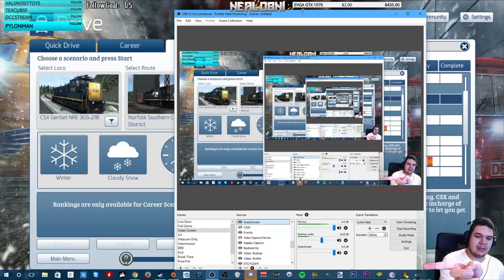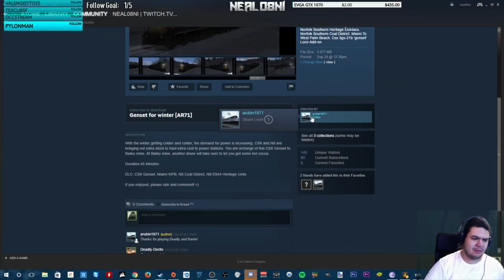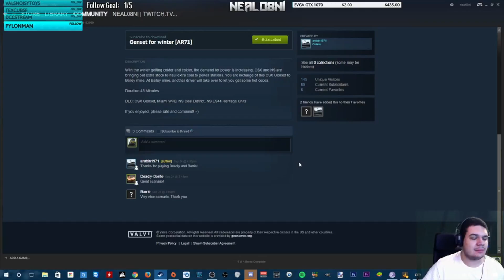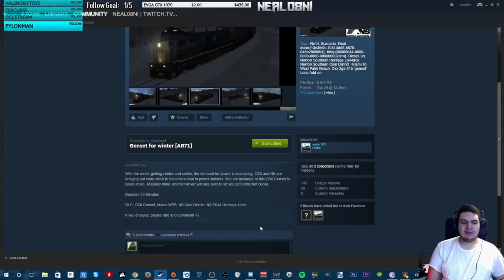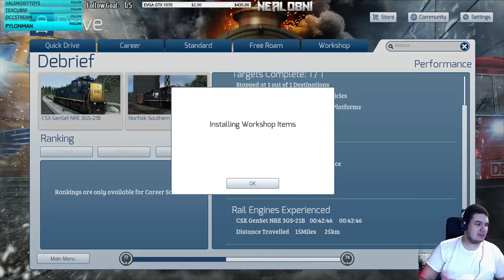TS2017 Workshop Weekend #13: CSX Genset - NSCD - Genset for Winter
PLEASE READ DESCRIPTION! Also, don't forget to click read more about social links and stuff about my disability.

With the winter getting colder and colder, the demand for power is increasing. CSX and NS are bringing out extra stock to haul extra coal to power stations. You are in charge of this CSX Genset to Bailey mine. At Bailey mine, another driver will take over to let you get some hot cocoa.

The reason on why I put this here because of my hypernasal speech disability if you're wondering. You could easily understand me by reading than hearing me talk.